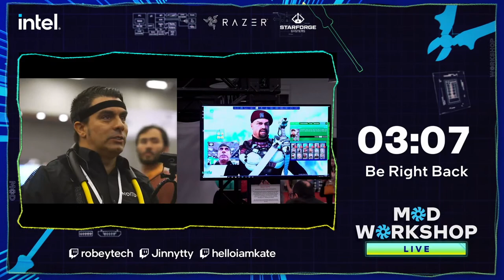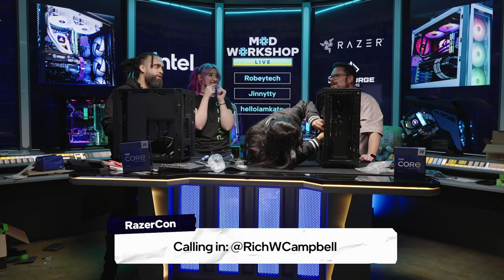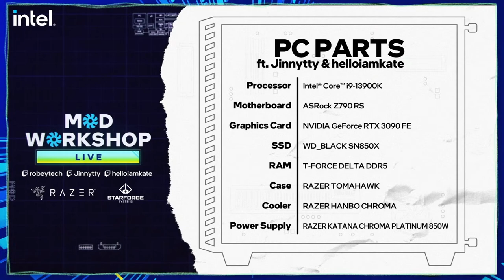RazerCon 2022 Dual Intel 13th Gen PC 13900k Builds w/ StarForge PCs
GPU: NVIDIA RTX 3090 Founders Edition - Not available anymore

@Robeytech - Twitter
@Robeytech – Instagram
@Robeytech – TikTok
@Robeytechdeals - Twitter
Facebook.com/Robeytech - Facebook
Twitch.tv/Robeytech - Twitch